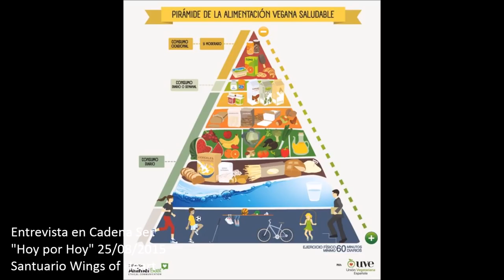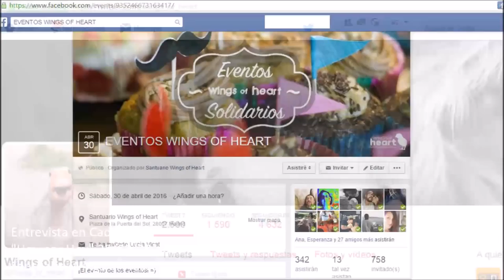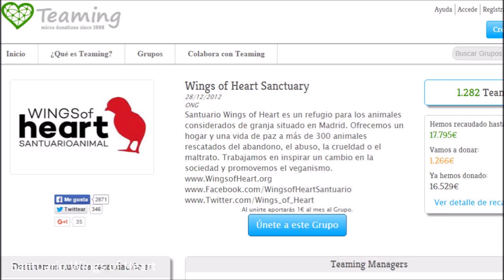Santuario Wings of Heart en Cadena Ser (25/08/2015)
Los fundadores de Santuario Wings of Heart, Laura y Eduardo, tuvieron la oportunidad de charlar sobre las historias de los animales refugiados en el santuario con Elena Jiménez, para el programa Hoy por Hoy de Cadena Ser, en una extensa entrevista de casi 30 minutos.

Muchas son las historias y anécdotas que conocerás que hemos enriquecido con fotos y vídeos relacionados con lo que se habla en cada momento.

No te pierdas cómo son las cabras, ovejas, toros, gallinas, ocas, caballos, burros, en boca de los cuidadores, sus historias de rescate, cómo viven en el santuario y, también, pudimos hablar ampliamente sobre derechos animales y veganismo.

Ayúdanos a difundir el mensaje :)